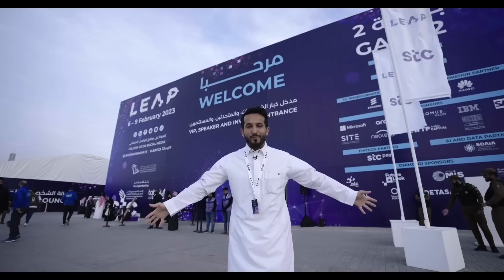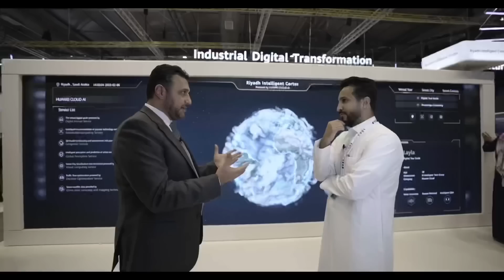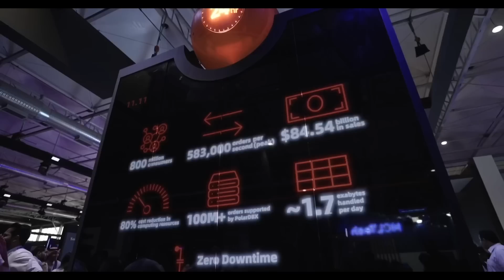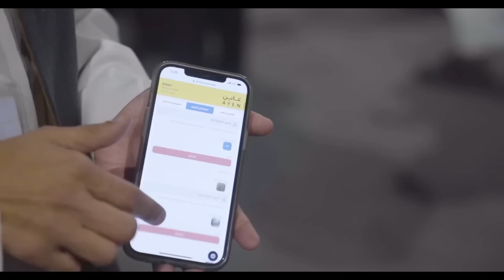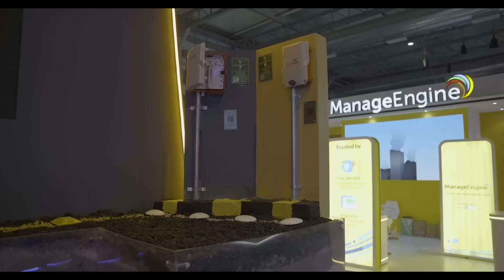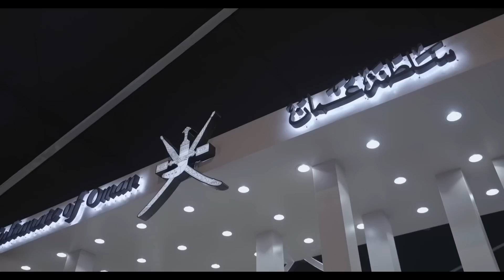كيف تجيب استثمارات بتسعة مليار!؟